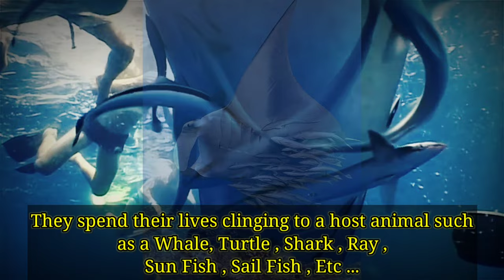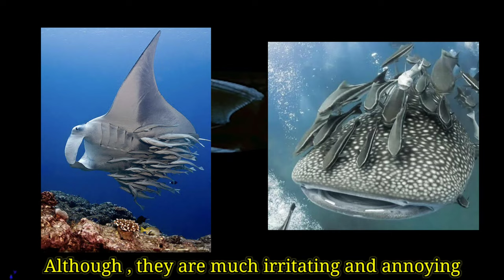All About the Remora Fish | Remora Fish के बारे में यह बातें आप नहीं जानते 😯😱 | Mysterious Fishes #3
⭐ Hey Welcome to Fish.n.ansari YouTube Channel , So today we have started a new Series called Mysterious Fishes , in which , I will tell you about the Weird , Creepy , Dangerous and mysterious fishes of the world . And This is our Episode #3 , So let's begin . We have English Subtitles also in there .Watch the Entire video till the end and Don't Skip 💥🔥✌️👍 .

⭐ Comments me Batana Zarur .

⭐ Our Tech Channel :- @TECH.N. ANSARI

⭐ Our Gaming Channel :- @fish.n.ansari

⭐Go visit , Surf and Share !.

Remora Fish,
RemoraFish,
All about Remora Fish,
All you want to know about the Remora Fish,